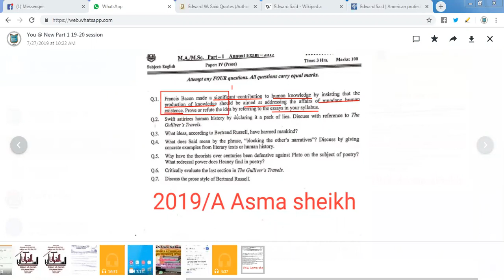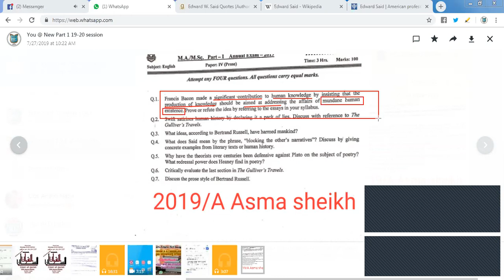HOW TO HANDLE QUESTIONS, TIPS N TRICKS, PAST PAPER 2019 PROSE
ONLINE_CLASSES have been started.( Only_for_Ladies).

Part_1 8:45am
part_2 10 am

Please

My group

MY YOU_TUBE_CHANNEL

You have to submit fee through easy paisa or BANK